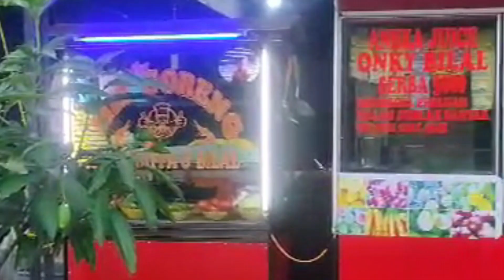Di pedesaan 2023